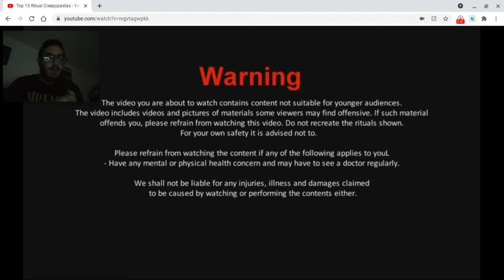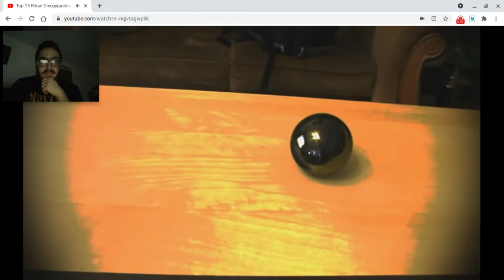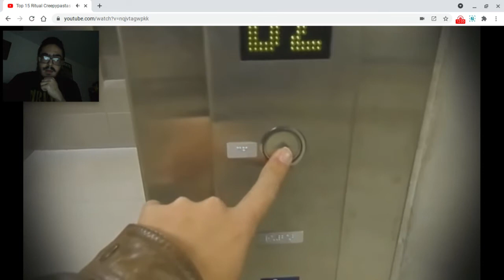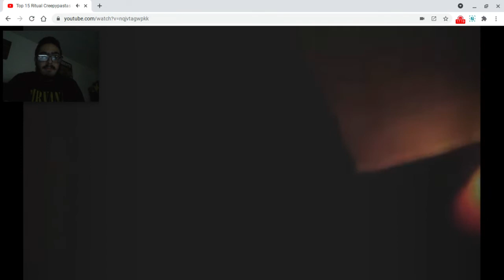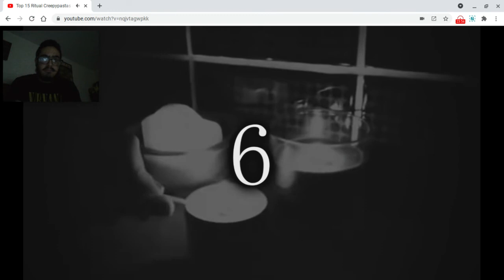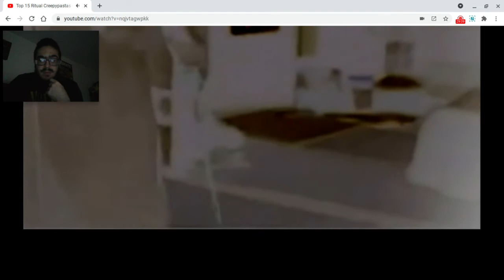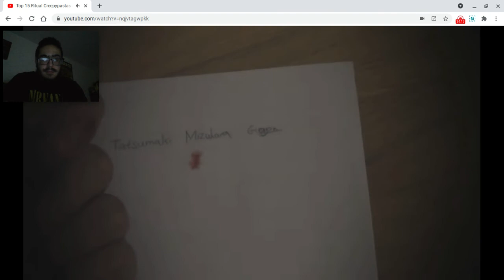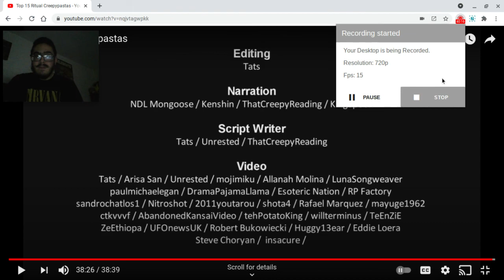Nathan Reacts: Top 15 Ritual Creepypastas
This is my 3rd video of me reacting to another creepypasta video by Tats TopVideos. Anyway, I hope you enjoy it.